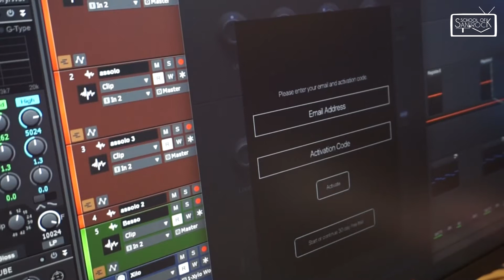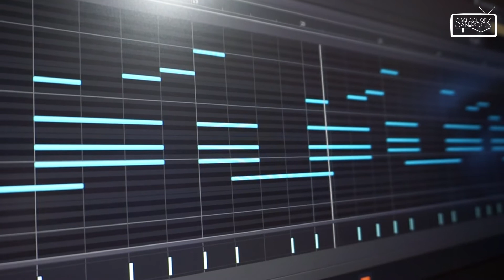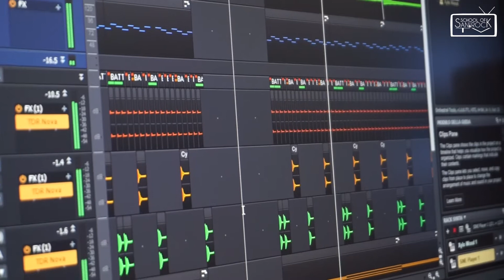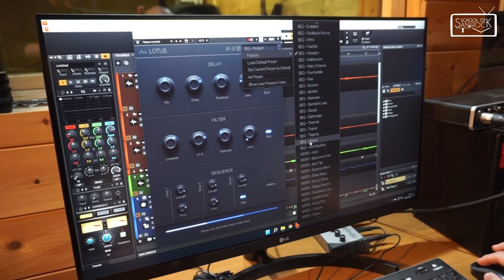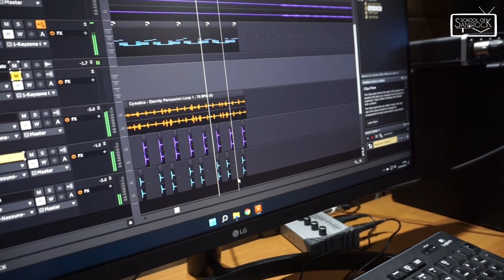NUOVI PLUGIN! - SOS ROCK STUDIOS: WEEKLY VLOG #12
Questa settimana vi parliamo di alcuni plugin molto interessanti e di alcuni nuovi progetti su cui stiamo lavorando!